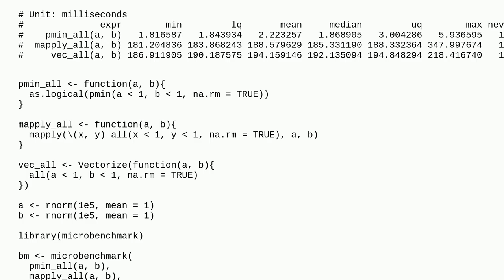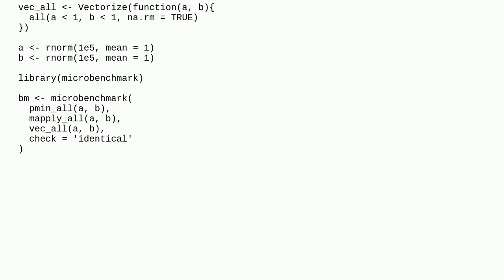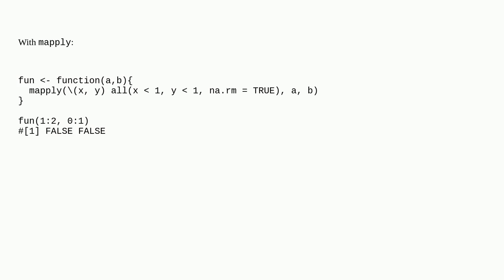R: Keep function vectroized using all()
A special thanks goes out to the community

  vectorization r